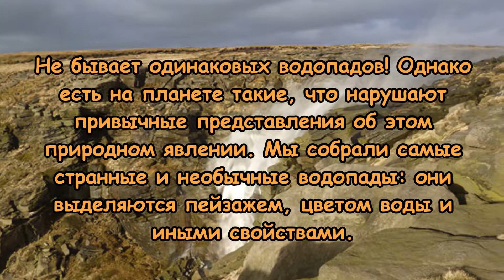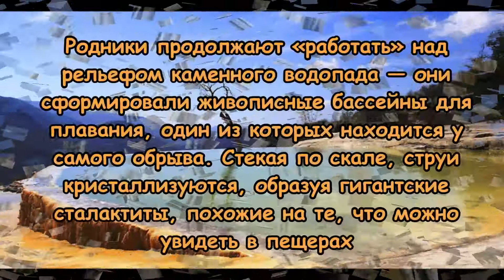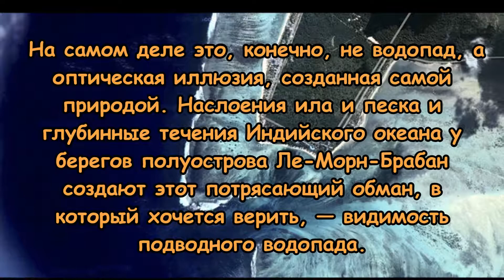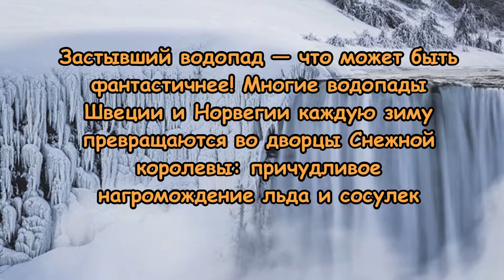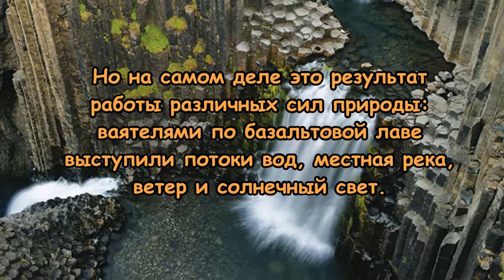Неправильные водопады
Не бывает одинаковых водопадов! Однако есть на планете такие, что нарушают привычные представления об этом природном явлении. Мы собрали самые странные и необычные водопады: они выделяются пейзажем, цветом воды и иными свойствами.